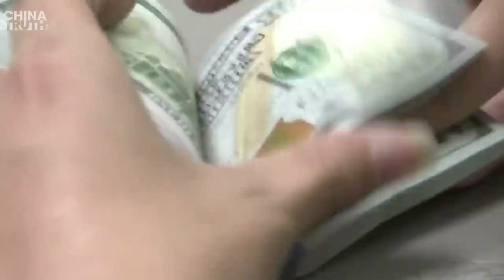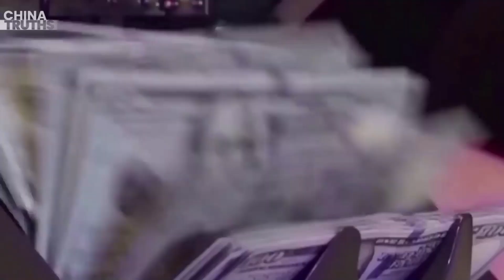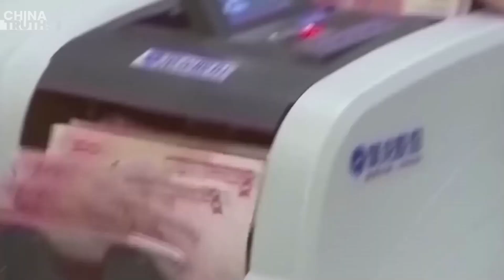Moody's Menurunkan Prospek Hong Kong, Makau dan Delapan Bank Daratan China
Moody menurunkan outlook untuk delapan bank di China Daratan dari stabil menjadi negatif pada tanggal 6 Desember karena kekhawatiran akan tingkat hutang.

Sehari sebelumnya, lembaga pemeringkat ini merevisi prospek peringkat kredit negara China dari stabil menjadi negatif.

Delapan bank yang terpengaruh termasuk tiga bank kebijakan dan lima bank komersial besar milik negara.

Mereka adalah Agricultural Development Bank of China, China Development Bank, Export-Import Bank of China, Agricultural Bank of China, Bank of China, China Construction Bank, Industrial and Commercial Bank of China, dan Postal Savings Bank of China.

Meskipun Moody's menurunkan outlook kedelapan bank tersebut, Moody's tidak menempatkan mereka dalam daftar tinjauan penurunan peringkat.

Moody mengeluarkan sebuah pernyataan pada hari Rabu, yang mengatakan bahwa penurunan prospek lembaga-lembaga keuangan ini terutama disebabkan oleh penyesuaian prospek peringkat kredit pemerintah dari stabil menjadi negatif.

Moody mengharapkan dukungan yang akan diberikan kepada entitas-entitas yang mengalami kesulitan keuangan menjadi lebih selektif, yang mengarah pada risiko jangka panjang dari tekanan lebih lanjut pada perusahaan-perusahaan milik negara dan pemerintah regional dan daerah.

Perusahaan pemeringkat kredit yang berbasis di New York ini juga menurunkan outlook untuk Hong Kong dan Makau menjadi negatif dari stabil pada hari Rabu.

Moody mengatakan ada tanda-tanda bahwa otonomi lembaga politik dan peradilan Hong Kong telah melemah setelah penerapan Undang-Undang Keamanan Nasional.

Selain itu, Moody juga menurunkan prospek peringkat 26 platform pembiayaan pemerintah daerah China dan empat perusahaan milik negara dan menempatkan semua 30 perusahaan dalam daftar tinjauan penurunan peringkat, yang biasanya berarti akan ditinjau ulang dalam waktu 3 bulan.

Pada hari Selasa, Moody's merevisi outlook peringkat kredit negara China dari stabil menjadi negatif, memberikan pukulan lain pada perekonomian China.

Moody menjelaskan bahwa ada bukti yang berkembang bahwa pemerintah daerah dan perusahaan-perusahaan milik negara memiliki hutang yang besar dan bahwa Beijing harus memberikan lebih banyak dukungan fiskal, yang akan berdampak negatif pada kekuatan keuangan, ekonomi, dan institusional China.

Moody juga mengatakan bahwa penurunan prospek peringkat mencerminkan bahwa ekonomi China akan mengalami perubahan struktural, momentum pertumbuhan jangka menengah akan melambat, dan risiko berlanjutnya kontraksi di pasar properti China daratan akan meningkat.